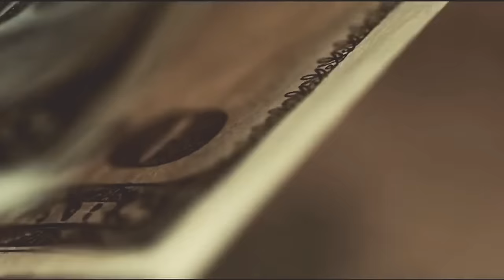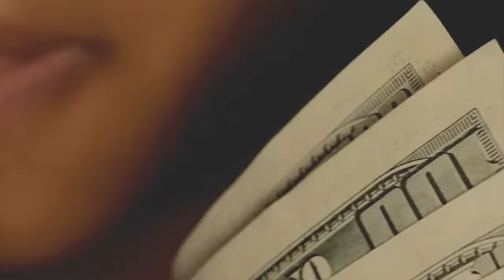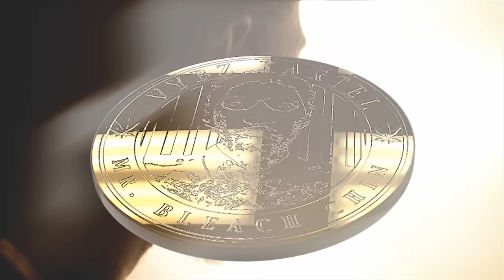VYBZ KARTEL - MR BLEACH-CHIN (BILLION DOLLAR) (OFFICIAL VIRAL VIDEO) (MARCH 2013)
TJ RECORDS
SONG BY VYBZ KARTEL
PERFORMED BY @ALEXX_KUSHH